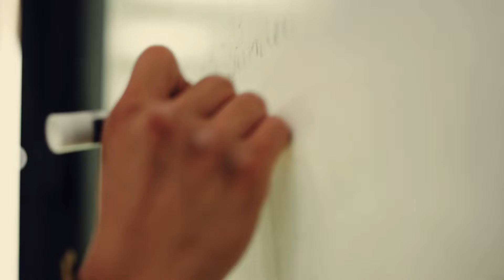Canon C70 Inside a Gym, All Natural Light (Test Footage)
First time really using the C70 inside a gym with low light to see how it would perform and it held up really well! Made a very short clip (even though I know youtube is a platform for long format videos... oh well). Hope you guys enjoy this short video as much as I did creating it!